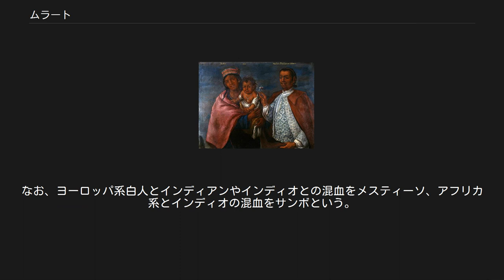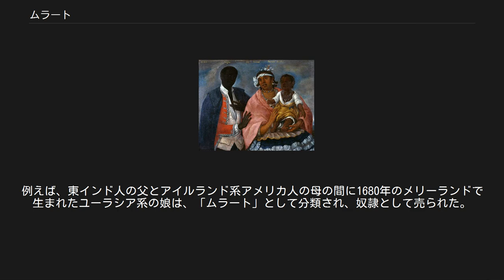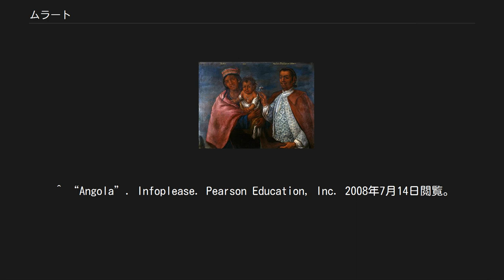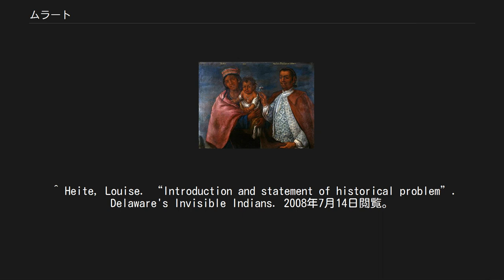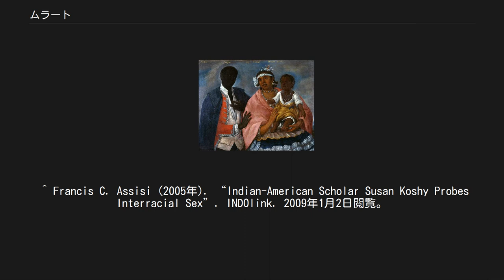ムラート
南北アメリカのムラートの民族旗 「インディアンとムラートからチノが生まれる」という題の、南米におけるムラートの絵図。
（1770年）。
 「ニグロとムラートからサンボが生まれる」（1770年）。
 ムラート（Mulatto, Mulato）は、ラテンアメリカおよび北アメリカでヨーロッパ系白人と、アフリカ系の特に黒人との混血を指す言葉である。
ムラットともいう。
なお、女性だけを指していう場合はムラータ（Mulata）という。
 元々は、片方の親がヨーロッパ系でもう片方の親がアフリカ系の子供のことを指していたが、現在ではある程度両方の系統が混じっている人々のことを指すようになった。
｢黒人と白人の混血者｣と説明されることも多い。
なお、ヨーロッパ系白人とインディアンやインディオとの混血をメスティーソ、アフリカ系とインディオの混血をサンボという。
アメリカ合衆国ではインディアンと黒人との混血がムラートと呼ばれ、ヨーロッパ系とアフリカ系との混血は、ワンドロップ・ルールにより黒人と呼ばれた。
 この言葉は、スペイン語およびポルトガル語で雌ラバ（馬とロバを掛け合わせた品種）を意味するmulaから来ており、強く侮蔑的な意味を含んでいる。
 ムラートの多い国は、ドミニカ共和国やキューバ、プエルトリコなどのカリブ海の国々と、南アメリカのブラジル、コロンビア、ベネズエラ、中央アメリカのパナマ、エクアドルなどであり、アルゼンチン、ウルグアイ、チリ、ボリビア、メキシコなどにも少数が存在する。
 西インド諸島の国家でも「世界初の黒人共和国」と呼ばれるハイチでは、独立以来国民の約5 - 10%に当たるムラートがエリート層を形成し、フランス文化を受け入れて、その他大勢の黒人に対して文化的、経済的に圧倒的に優位に立っている。
 ポルトガル語圏アフリカ諸国では、メスチーソ（mestiço）の用語が、公式にヨーロッパ人とアフリカ人の祖先を併せ持つ人々を表すのに使用されてきた。
しかしながら、ムラートという用語は広く用いられ、もはや侮蔑的な含みを持たない。
 サントメ・プリンシペの193,413人の住人の大部分はメスチーソと定義される。
カーボ・ヴェルデの人口の71%もまた同様である。
現在のその地の大多数の人口は15世紀の少し後に初めて諸島に定住したポルトガル人と、アフリカ大陸本土から奴隷として連行された黒人の混血である。
 アンゴラとモサンビークでは少数派だが、未だに重要なマイノリティを構成している。
アンゴラでは人口の2%を占め、モサンビークでは人口の0.2%を占める。
 アフリカ唯一のスペイン語を公用語とする国家である赤道ギニアには、フェルナンディノと呼ばれるムラートの集団が存在する。
 ムラートは1930年まで公式のカテゴリとしてセンサスに存在していた。
アメリカ合衆国南部では、ムラートは母親が黒人奴隷だった場合、奴隷としての地位を受け継いだ。
自由ムラートとして、南部の南北戦争より先にスペインとフランスの影響を受けた地域（特にニューオーリンズ、ルイジアナ）では、多くのムラート達は自由身分で、奴隷を所有していた。
けれどもヨーロッパ白人とアフリカ黒人の遺伝を持つ個人を見出すことは容易であり、当初は誰もが混血エスニシティについて言及した。
アメリカ合衆国では、実際に初期のセンサスにおいて「ムラート」はしばしば白人とインディアンの血統を持つ人を指す用語としても使われた。
ムラートは「ターク（turk）」（多くの北アメリカ人と中東人を言及する際に更なる曖昧さを導く単語）のような用語と交換が効く言葉としても使われた。
 また、「ムラート」は東インド会社によってイギリス領アメリカ植民地にもたらされた南アジア人の年季奉公人と結ばれた白人の間に生まれた子孫についても用いられた。
例えば、東インド人の父とアイルランド系アメリカ人の母の間に1680年のメリーランドで生まれたユーラシア系の娘は、「ムラート」として分類され、奴隷として売られた。
 奴隷解放後の19世紀後半以降、ある白人至上主義者が白人と黒人の混血であっても、たとえ「一滴（1/32-1/64）」でも黒人の血を引いていれば法律上は黒人という「一滴規定」が各州で適用されていたこともあった。
 ^ ジョアン・マノエル・リマ・ミラ「ラテンアメリカにおけるアフリカ系文化」子安昭子/高木綾子（訳）『ラテンアメリカ人と社会』中川文雄/三田千代子 （編）新評論 1995/10 ...